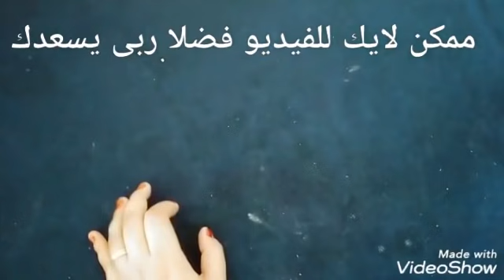مرة واحدة/ ومن الاستعمال الاول تخسيس البطن وازالة الكرش والارداف نهائيا حتى لو كان كرشك كبير ومدلدل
رشة واحدة / ومن الاستعمال الاول تخسيس البطن وازالة الكرش والارداف نهائيا حتى لو كان كرشك كبير ومدلدل
قسمابالله مجربة/مرة واحدة وادخلى الحمام هتنزلى كل دهون البطن الجوانب فى ليلة واحدة تخسيس البطن بسرعة  حبات مدمرة💥 للكرش فى ليلة واحدة  تخسيس البطن وازالة الكرش اثناء النوم تدوب دهون البطن بدون ريجيم حبة عجيبة/حيرت الاطباء/فى 3 ايام زالة الكرش والجوانب نهائيا بدون ريجيم تخسيس البطن بسرعة الصاروخ حبوب قبل النوم مدمرة💥 للكرش والارداف فى يوم واحد وتحدى💪 تخسيس البطن وازالة الكرش بدون ريجيم احبابى متنسوش الاشتراك وتفعيل الجرس ليصلكم كل جديد ولايك الفيديو فضلا بحبكم فى الله 😍 وصفات سحرية مع مايا

قسما بالله بدون ريجيم وتعب هتخسى43 كجم وفى7 ايام هتنزل دهون البطن والارداف والدهون المخزنة والمتحجرة
وصفة_طبيعية_للتخسيس_السريع لو_نفسك_تخس التخسيس_السريع اليوم هقدم لكم وصفة لتنحيف ممتازة وعن تجربتى الشخصية الوصفة قوية تستخدم 👈 تخسيس البطن والارداف, من وصفات سحرية مع
تخسيس البطن وازالة الكرش : أفضل طريقة للتخلص من الكرش نهائيا تحدى سريع لتخسيس البطن في اسبوع فقط
بكوب واحد سحرى تذوب دهون كرشك تخسيس البطن وازالة الكرش في 3 ايام حتى لو كبيرة و مدلدله
بكوب واحد سحرى تذوب دهون كرشك تخسيس البطن وازالة الكرش في 3 ايام حتى لو كبيرة و مدلدله تخسيس البطن وإزالة الكرش في 3 أيام تدوب ذهون البطن مهما كانت الكرش كبيرة بكوب واحد سحرى تذوب دهون كرشك تخسيس خسيس البطن وازالة الكرش في5 أيام اشربي كوب واحد ف ...
في 3 أيام تخسيس الكرش بسرعة للحصول بطن مسطح بلا رج 3 عادات تخلصك من دهون كرشك تخسيس البطن وازالة الكرش في 7 ايام بدون رجيم حتى لو كبيرة ومدلدله
أحسن طريقة لتخسيس البطن
تخسيس البطن و كيف يمكن التخلص من الكرش نهائياً بأبسط ...
أفضل طرق تخسيس البطن فى اسبوع بالمنزل
أفضل طرق تخسيس البطن وإزالة الكرأقوى 6 طرق لتخسيس الكرش وحرق دهون الجسم كلها في أسبوع البطن وازالة الكرش في 3 ايام حتى لو كبيرة و مدلدله طريقة سريعة لتخسيس البطن بدون رجيم فى 7 ايام فقط خسيس البطن والارداف,
تخسيس البطن تمارين,تخسيس البطن بعد الولاده,
تخسيس البطن وازالة الكرش للرجال, تخسيس البطن وازالة الكرش تمارين,كيف تتخلص من دهون البطن في ليلة واحدة
تخسيس البطن والجناب,
تخسيس البطن تخسيس البطن,كيف تتخلص من دهون البطن في ليلة واحدة
تخسيس البطن وازالة الكرش تمارين,
تخسيس البطن والجناب,كيف تتخلص من دهون البطن في ليلة واحدة
تخسيس البطن تخسيس البطن,
كيف يتم تخسيس البطن,بالليمون ستذوب دهون كرشك في 3 ايام تخسيس البطن وازالة الكرش حتى لو كبيرة و مدلدله 3 عادات تخلصك من دهون كرشك تخسيس البطن وازالة الكرش في 7 ايام بدون رجيم حتى لو كبيرة ومدلدله